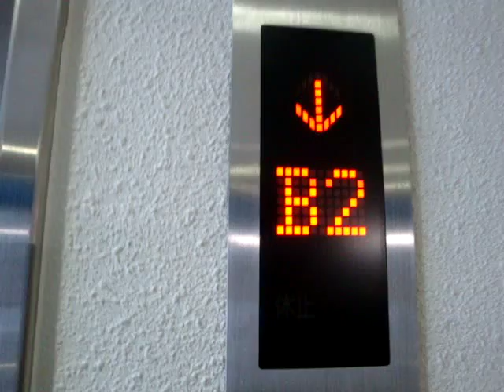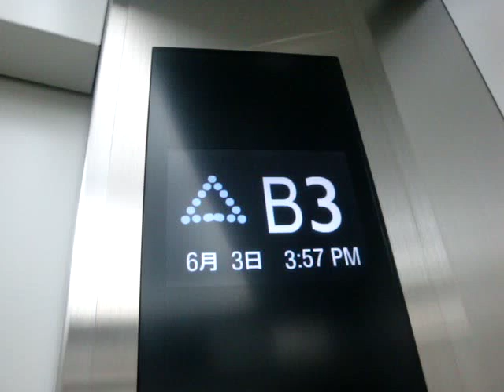サンシャインシティのエレベーター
メーカーは三菱製です。東池袋駅との地下通路に設置されています。液晶付きです。
用途：乗用
定員：15名
積載：1000kg
方式：ロープ式
停止階：B3,B2,B1
機種：アクシーズ
Mitsubishi Traction Elevator at Sunshine City,Toshima Ward Tokyo Met.